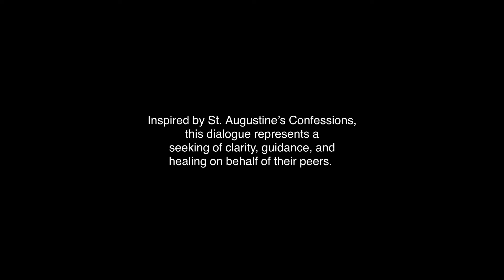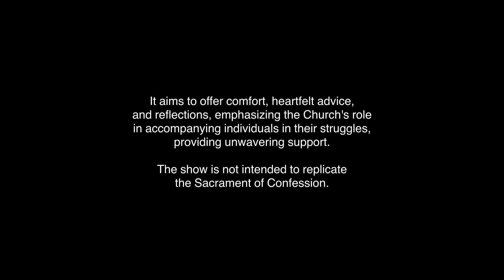The Confessions: Chastity VS Desires | Episode 2 - Gender Identity Series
In this episode, we will talk about how society expects us to act and how that can be tough. A discussion of how our feelings about who we're attracted to could fit with our faith. Also an exploration to what it means to live a pure and respectful life, even when it's hard.

Join us as we go into the depths of human experience, exploring stories of struggle, faith, and resilience. Are you ready to embark on a journey of understanding and compassion? Don't miss out on this transformative dialogue!

Tune in live every Saturday at 7 PM, to listen to the power of empathy and connection.